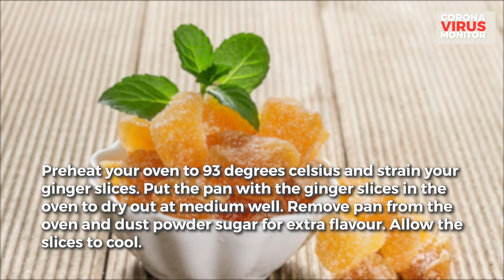DIY Health Tonic: Crystallised Ginger Cubes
Crystallised Ginger Cubes

Ginger has many beneficial effects on the human body, especially during the flu season. It helps relieve body pain, reduce inflammation, fight respiratory issues and helps to strengthen the immune system.

Ingredients:

• 1- 2 Ginger Roots
• 3 cups of Water
• 1 cup of Sugar
• 1 cup of Powder Sugar for coating

Peel and slice ginger. Boil 3 cups of water in a frying pan. Then add the ginger slices and cover it with sugar. Reduce heat for 5 minutes and then remove pan from the stove for 20 minutes. Preheat your oven to 93 degrees celsius  and strain your ginger slices. Put the pan with the ginger slices in the oven to dry out at medium well. Remove pan from the oven and dust powder sugar for extra flavour. Allow the slices to cool.